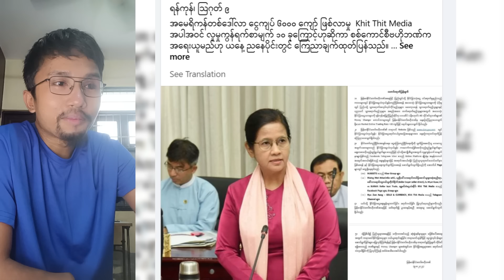Kyaw Myo Min